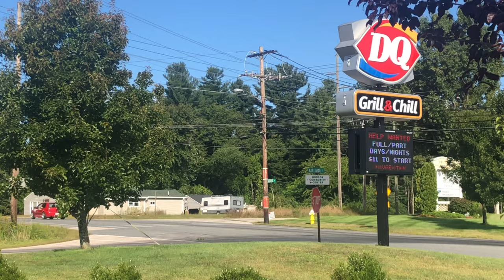Hudson, NH: Adelaide, Ferry, & George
About 15 minutes of Hudson, New Hampshire pass by at 5x speed through the busy intersection of Ferry Street with Adelaide & George Streets

🎥 vantage pin